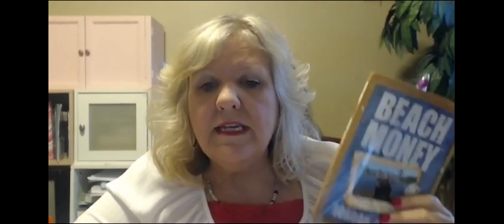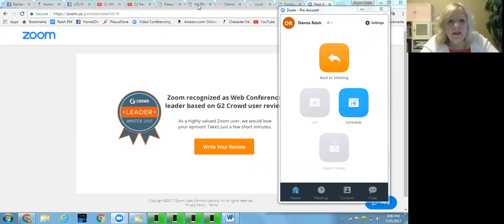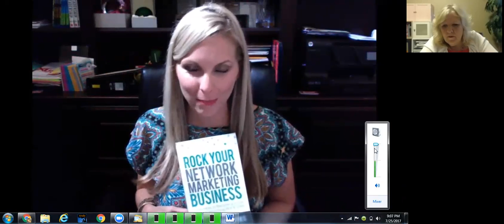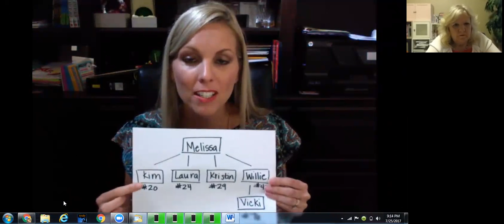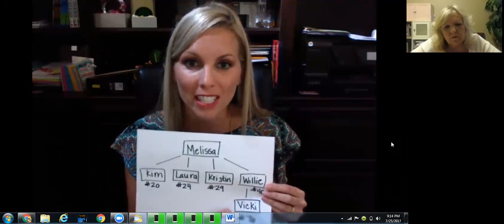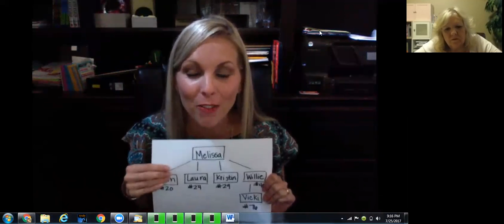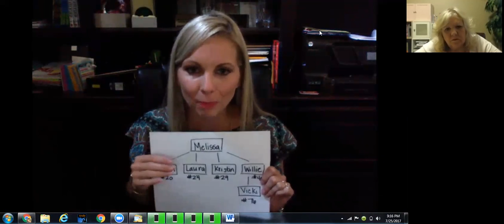Reishes Peeps Zoom Balancing the Relational and the Numerical in Plexus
Looking at the numbers and what it takes to go to the top in Plexus; Melissa Eikenhorst's #76 video (watch that!), balancing the numerical and law of averages in network marketing with the relational and intimate aspects of health and Plexus supplements.